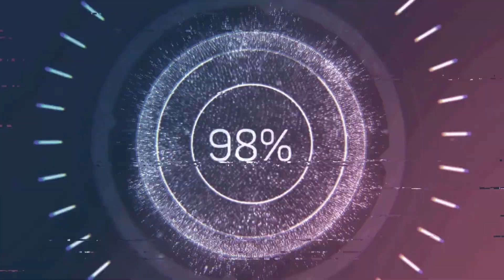🔴así se ve de cerca el socavón de Puebla esta enorme que rayos está pasando!!!🔴